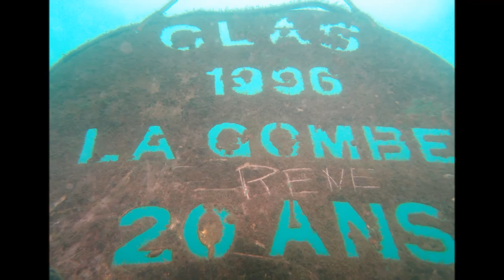Plongée à la carrière de la Gombe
Magnifiques esturgeons à La Gombe.